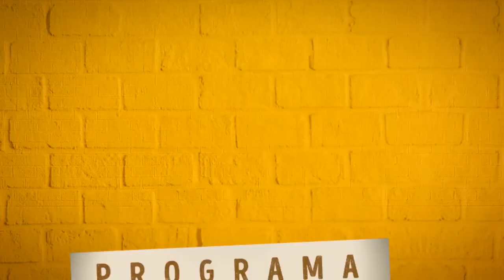Farinha no Saco: Edson Borges aborda temas sensíveis em programa que mistura humor e informação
Em mais uma edição do "Farinha no Saco", Edson Borges, conhecido jornalista de Feira de Santana, navega por uma miscelânea de temas, da cultura nordestina à saúde sexual, gerando uma dinâmica inusitada. O programa, que mistura humor com informações sérias, abordou desde a chegada de estrangeiros ao Brasil até cuidados no sexo anal, proporcionando uma experiência singular e imprevisível aos espectadores.